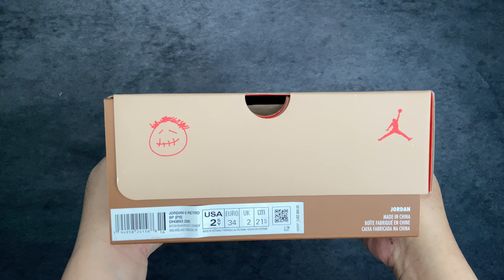Jordan 6 Retro Travis Scott ‘British Khaki’ (PS) / Cactus Jack x Jordan Utility Vest Unboxing!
🧱🔥''MORE FIRE DETAILED L👁👁K SNEAKERS''🔥🧱

Manual Gang Let's Go Esketit!!! 🦾🤖

A follow-up to a 2019 collaboration, the Travis Scott x Air Jordan 6 Retro 'British Khaki' released with the help of the Houston rapper. Built with a mix of suede and canvas, the shoe's upper appears in British Khaki, highlighted by Bright Crimson on the heel pull-loop and tongue branding. The lateral collar includes a stash pouch, with the medial side sporting zippered detailing. The heels include mismatched Air and Cactus Jack branding, and underfoot, the usual visible Air in the heel provides cushioning.

dh0690 200 | british khaki/sail/bright crimson | 4/30/21

Got Em @ SNKRS

Music Mixed and arranged by: DonGuin :)